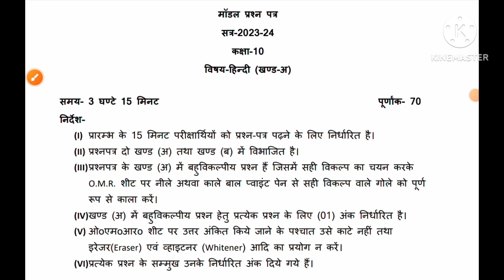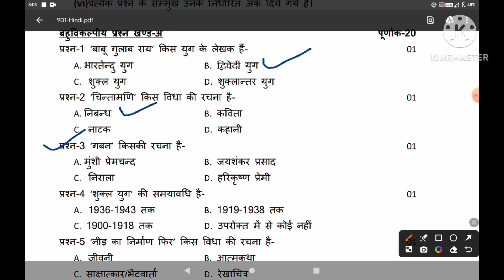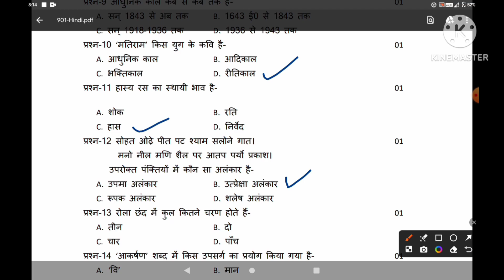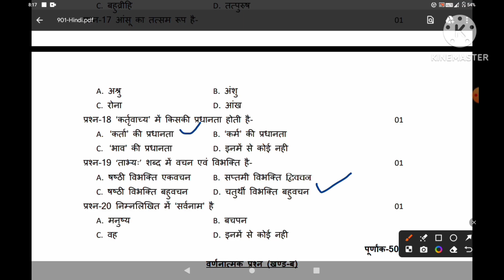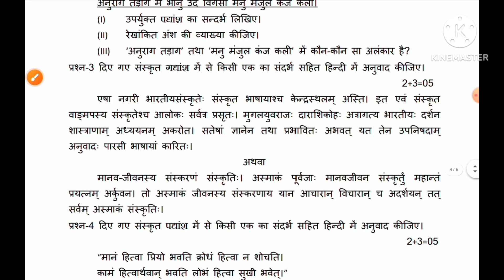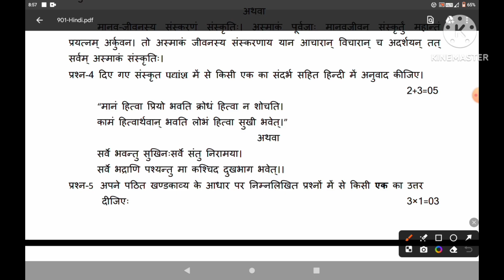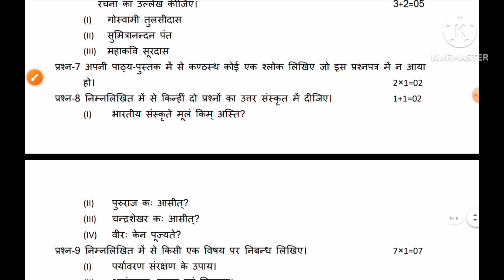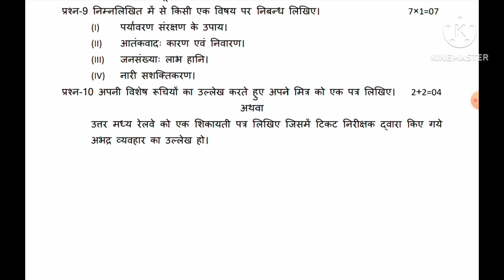UP board 2024, Hindi modal paper pattern with solution //for 10 class students,by Devendra Pratap,